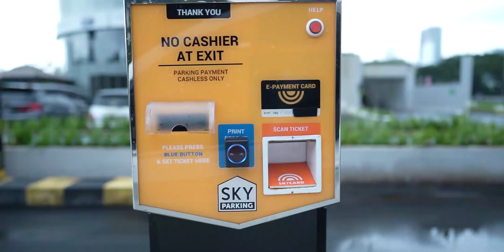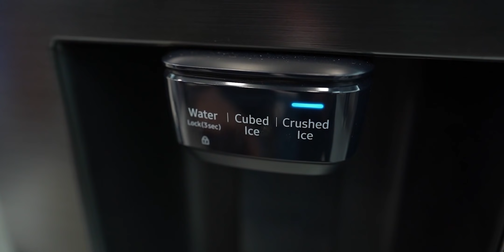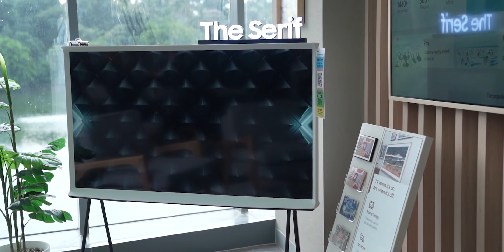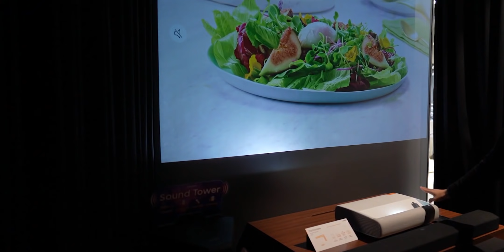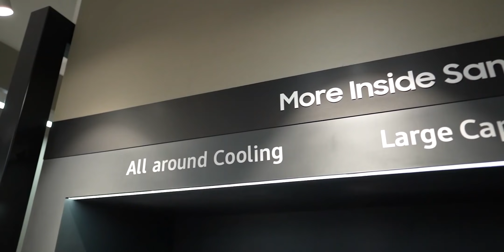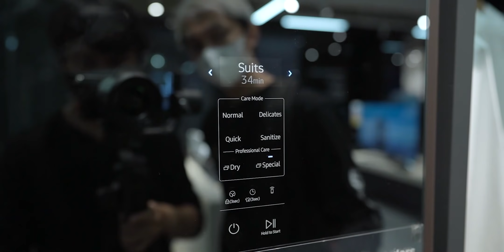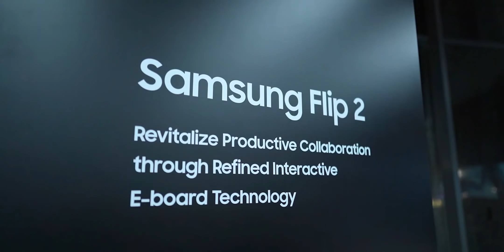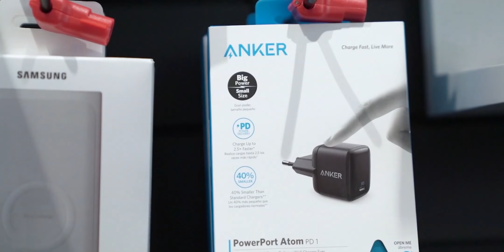NGILER BANGET! - Rumah Masa Depan SAMSUNG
Buat harga2nya siapin nyali aja dan tanya langsung ke samsung indonesia bisa by email, yg pasti harganya start belasan juta - puluhan juta

SEMANGAT!